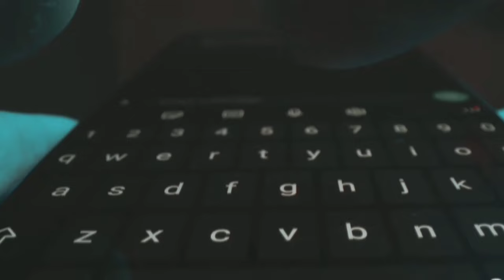Garry Conille Pale..Larusi bay Lòd Konstwi Yon Anbasad…Komisè Muscadin Jwenn Ranfò..Bwa Kale Gresye